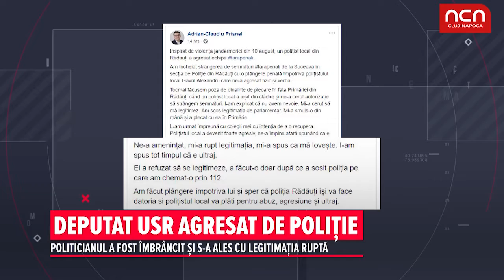Deputat USR agresat de politie